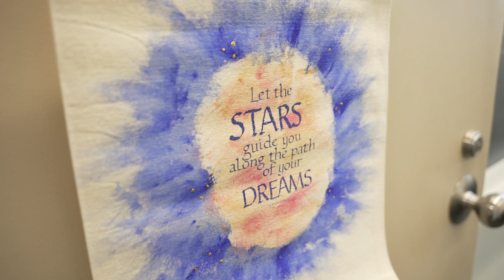Rice University astronomer Megan Reiter takes a “deep dive” into images from the Webb Telescope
Rice University astronomer Megan Reiter and colleagues took a “deep dive” into one of the first images from NASA’s James Webb Space Telescope and were rewarded with the discovery of telltale signs from two dozen previously unseen young stars about 7,500 light years from Earth.

The published research in the December issue of the Monthly Notices of the Royal Astronomical Society offers a glimpse of what astronomers will find with Webb’s near-infrared camera. The instrument is designed to peer through clouds of interstellar dust that have previously blocked astronomers’ view of stellar nurseries, especially those that produce stars similar to Earth’s sun .

Reiter, an assistant professor of physics and astronomy, and co-authors from the California Institute of Technology, the University of Arizona, Queen Mary University in London and the United Kingdom’s Royal Observatory in Edinburgh, Scotland, analyzed a portion of Webb’s first images of the Cosmic Cliffs , a star-forming region in a cluster of stars known as NGC 3324.